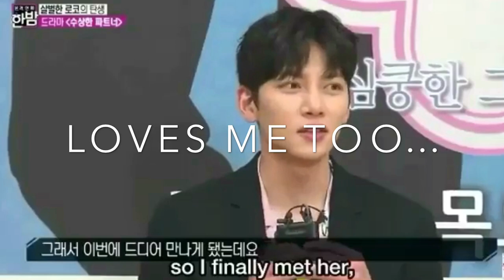My NamJi Hope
“She is magical. He is enchanted.” -s.m.ashford